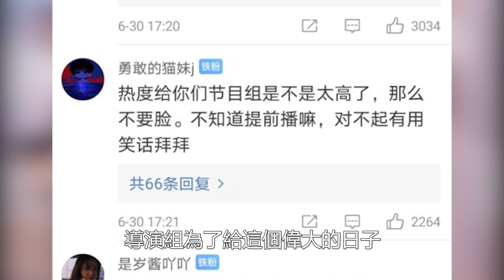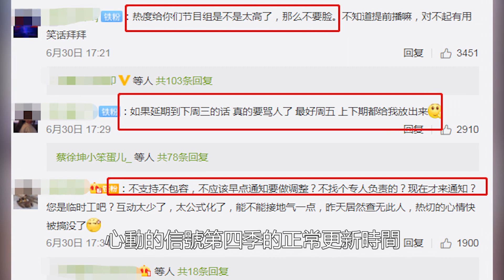心動的信號4延期播放，為何評論區怨聲載道？節目組竟然給網友这样一個交代!99愛娛樂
心動的信號4延期播放，為何評論區怨聲載道？節目組竟然給網友这样一個交代!99愛娛樂#《心動的信號4》